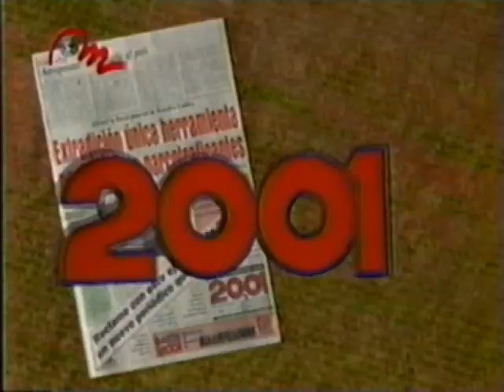Carlos Barreto vs José Luis Valbuena I (Parque Miranda)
Canal deportivo orientado a la promoción de las artes marciales y los deportes de combate.